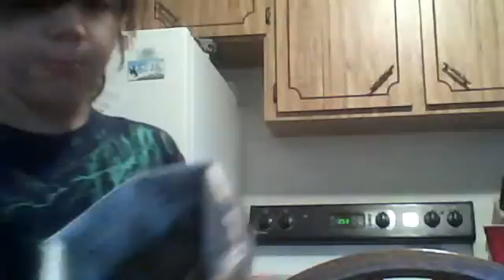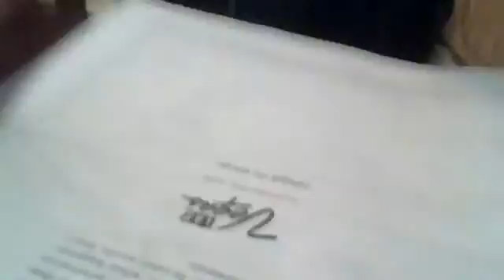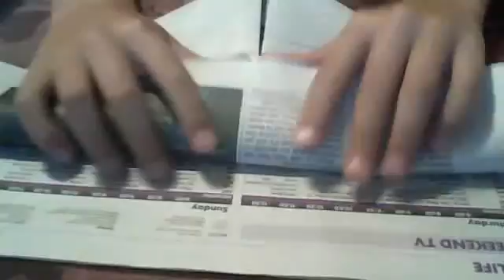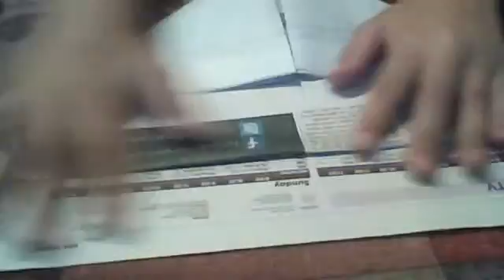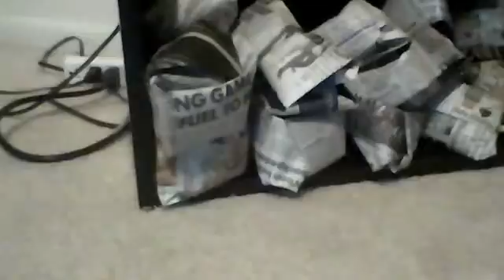My Edited Video